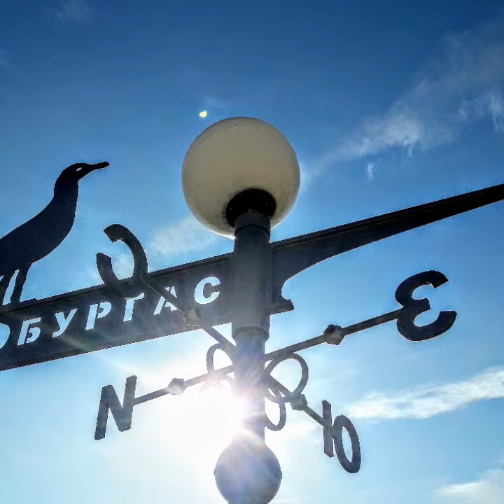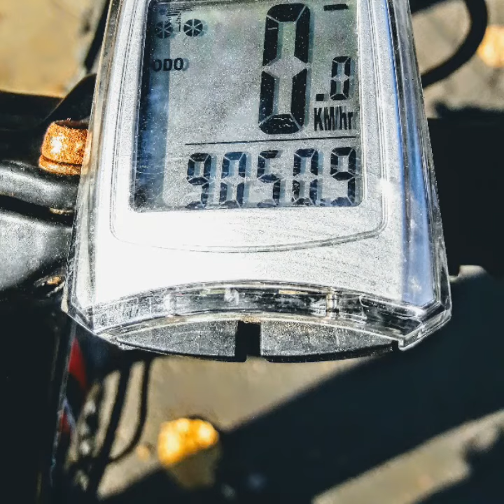25.11.2018th-The Last Sun(ny)day Of November 2018th By The Beach Of Burgas